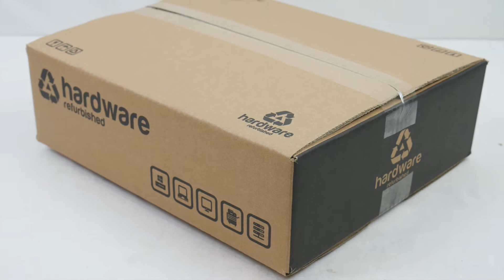Hardware Lenovo Tiny